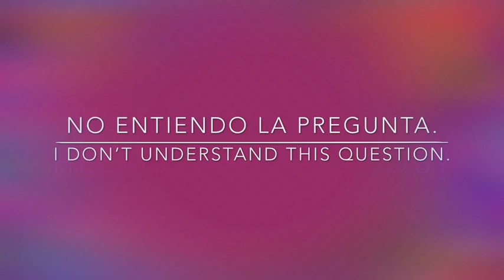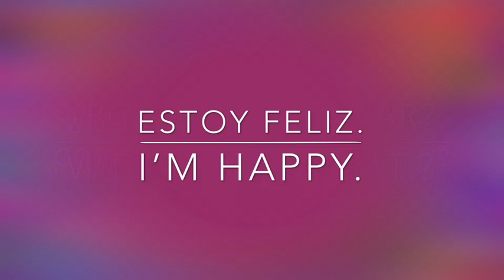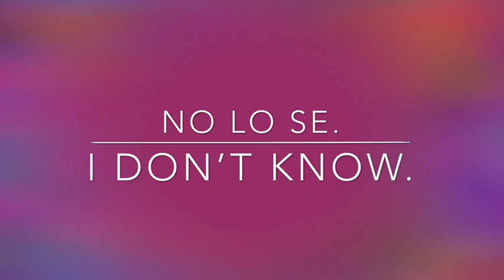Frases Simples en Inglés